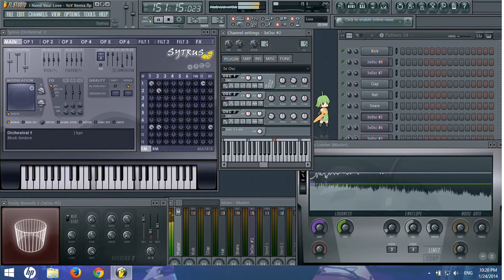I Need Your Love [Intrusmental] - YoY Remake with FL Studio